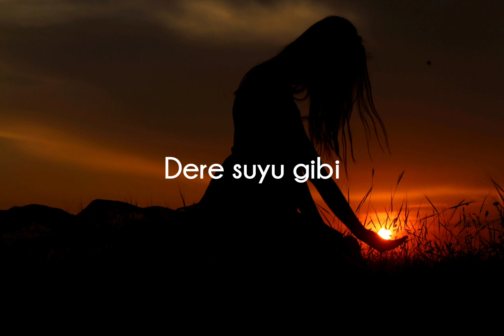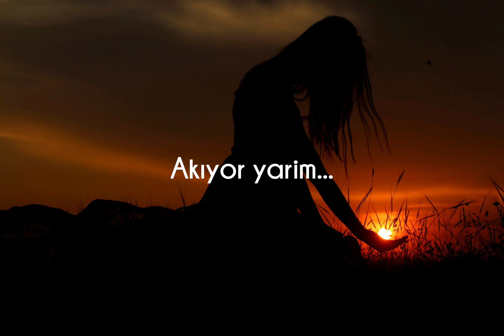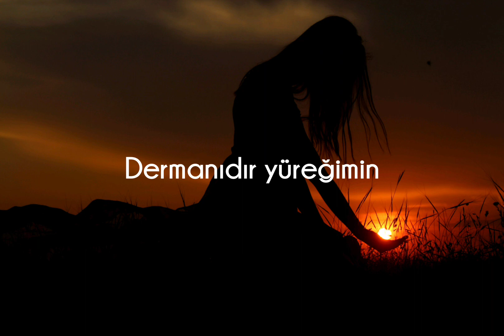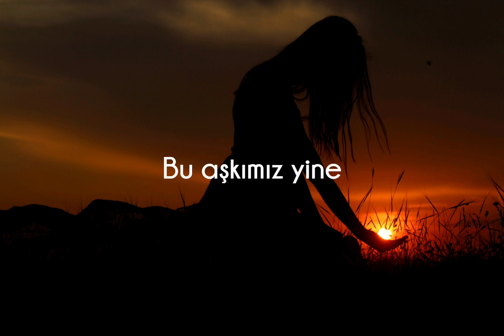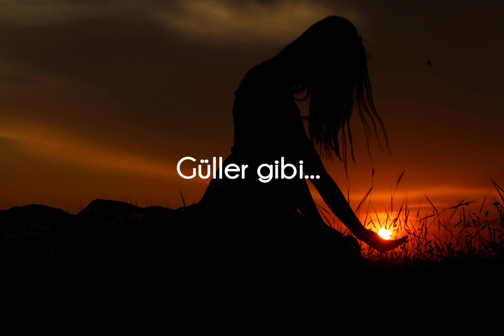Elif Koç - Binha Buhare (Türkçe Sözleriyle)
"Baharın kokusu, senden geliyor yarim..."

Binha Buhare

Behna bihare ji te te yare
Tu kete biramin disa evare
Hesir ji çavemin disa texvare

Weke ava çeman diherike yare
Xewlimin tuna şev sare yare
Were li halemin binere yare

Hesreta mine ditinate yare
Dermane dilemin çavente yare
Ew şeven tari we here yare

We li me derkeve heviya bihare
We evina me şen bibe yare
Weki ew gulen heviya bihare

Bahar Kokulum

Bu gece yine aklıma düştün …
Göz yaşlarım yine düşüyor

Dere suyu gibi akıyor yarim.
Uyku tutmuyor geceler soğuk yarim
Baharı bekleyen güller gibi

Seni görmeye hasretim yarim
Gözlerin yüreğimin dermanıdır yarim
O karanlık geceler gidecek yarim

Bahar bizim umudumuz olacak
Bu aşkımız yine yaşayacak yarim
Çeviri bana ait değildir. Devrik cümleler melodiyle uygun olacak şekilde altyazıya konuldu dolayısıyla bazı çeviriler şarkı ile birebir uymuyor. Hatalarım affola...

Sanatçı : Koma Mazlum
Albüm : Bîranîn Esmer
Seslendiren : Elif Koç